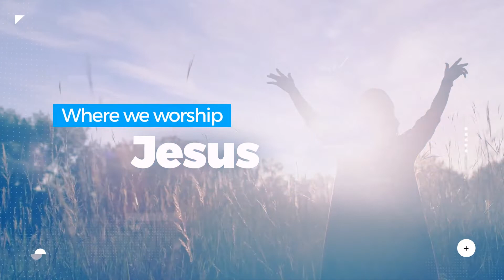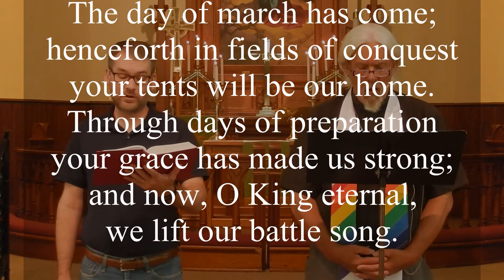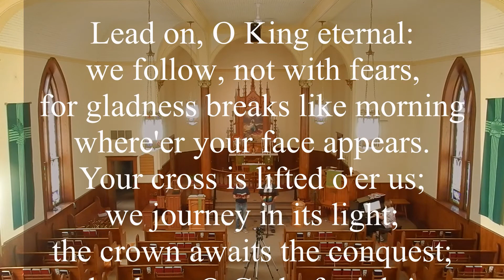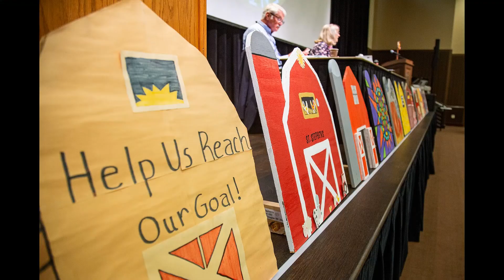The Weekly Word for 8_14_22 with Pastor Paul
“ Sell all your possessions and give it to the poor”

We’re not comfortable with that statement or that idea. Sell our possessions and give it to charity? This isn’t the first time Jesus says this either. What are we supposed to make of this? Does Jesus really want us to sell everything and give it all away so we’re poor too? Is Jesus nuts?

The weekly word is a video ministry of congregations in the North Conference of the La Crosse Area Synod of the ELCA.